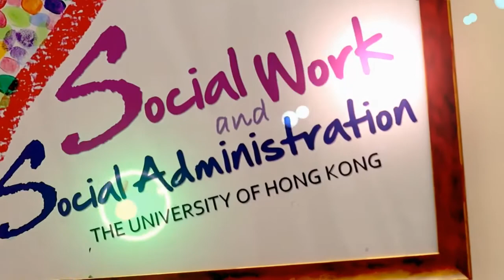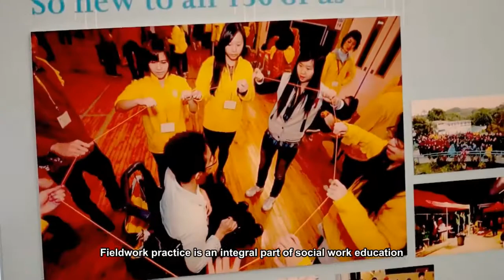HKU - Social Work | BSW | MSW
HKU - Dept. of Social Work and Social Administration, Introduce our Department of Social Work